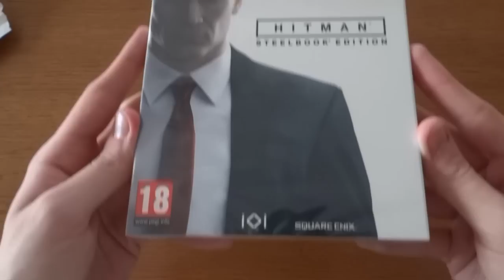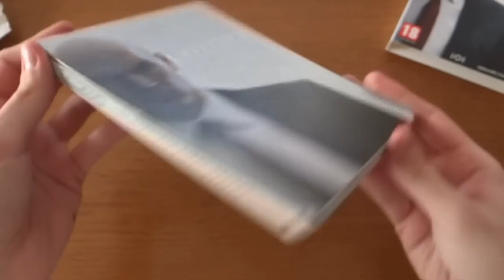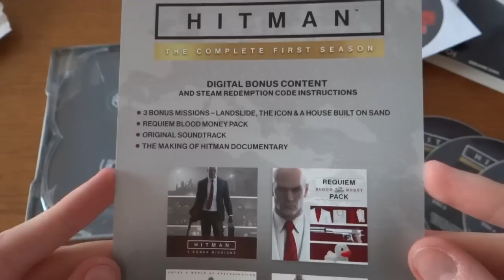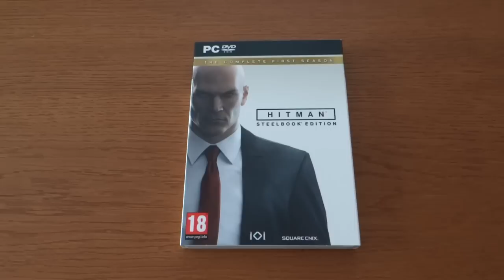#131 Unboxing: HITMAN: Kompletny pierwszy sezon (Steelbook Edition) [PL]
To już 131 unboxing na moim kanale!
Dziś zapraszam Was na unboxing gry HITMAN: Kompletny pierwszy sezon, w edycji steelbookowej. Dziś gra ma swoją premierę, dlatego też dostałem swój egzemplarz. Jak wygląda zawartość? Zapraszam do oglądania! :)